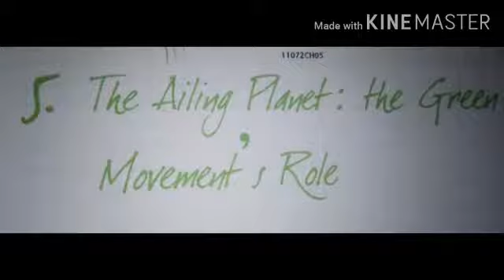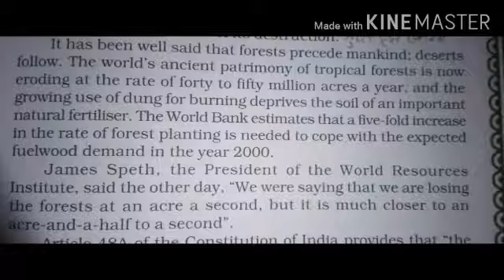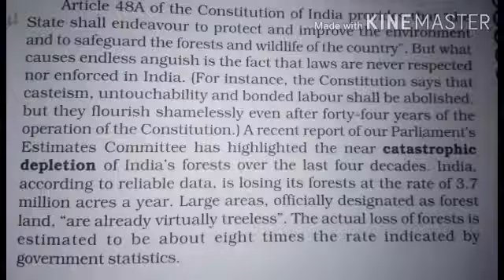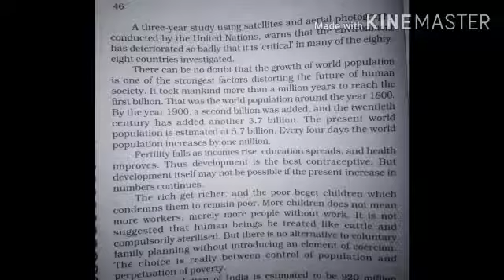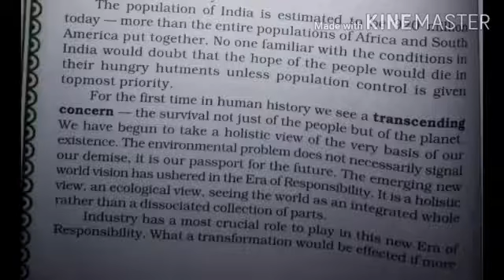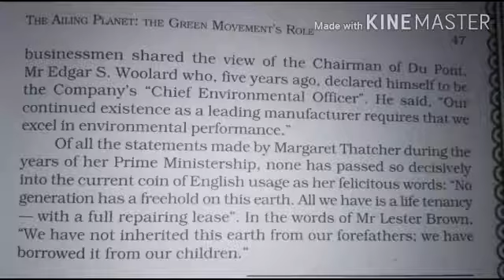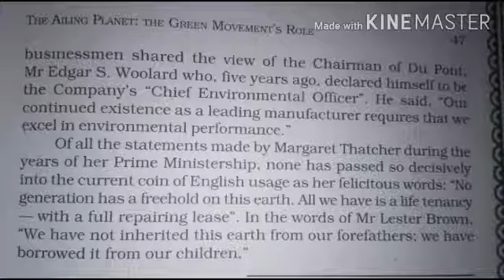21-10 std 11th sub eng ch 5 part 2 by Monika ma'am